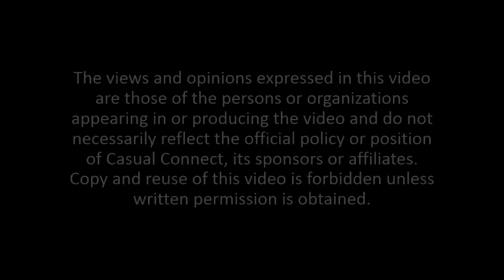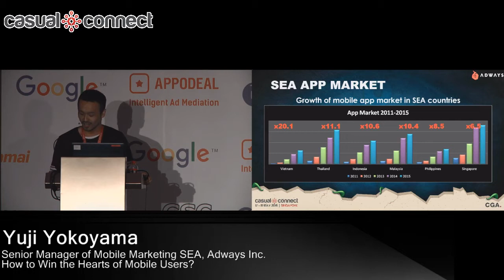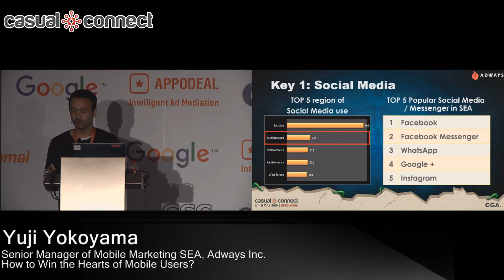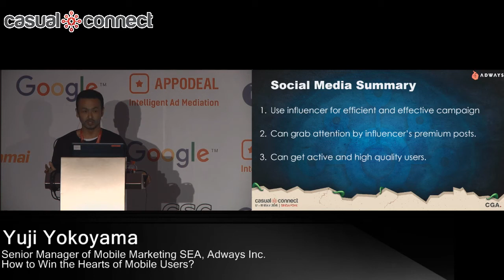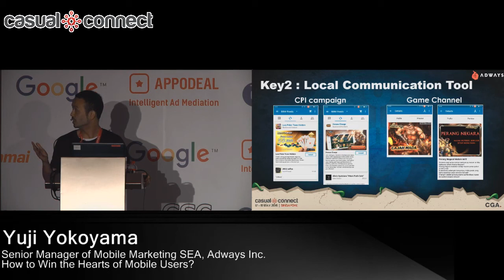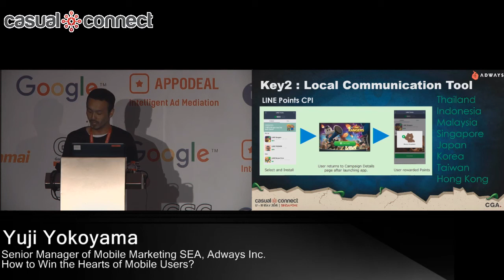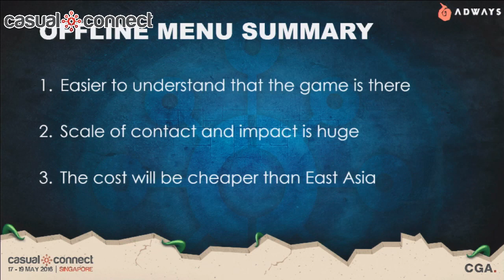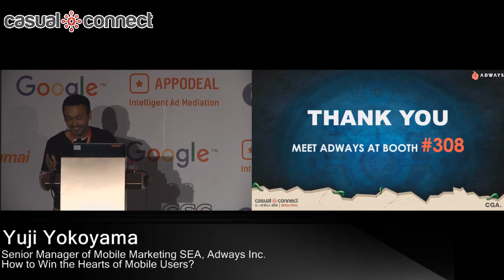How to Win the Hearts of Mobile Users? | Yuji Yokoyama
This session will discuss mobile app marketing trends in SEA markets. Considering the real picture of infrastructures and game user behaviors, we will introduce the most effective marketing/promotion menu and strategy for mobile apps. We will also discuss tips for overseas game developers for success in this region from localization, culturalization and marketing points of view.